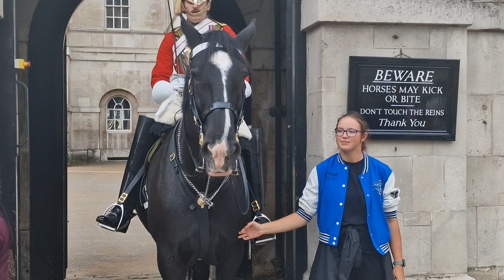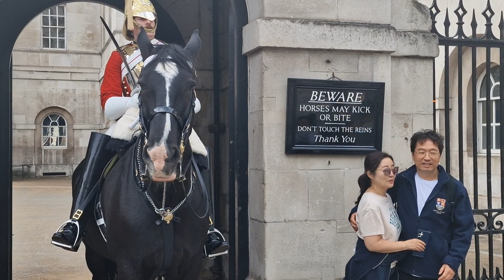The most stupid pose at horse guards ever